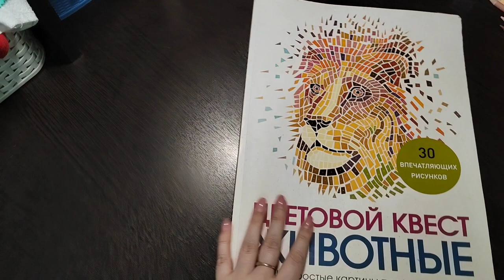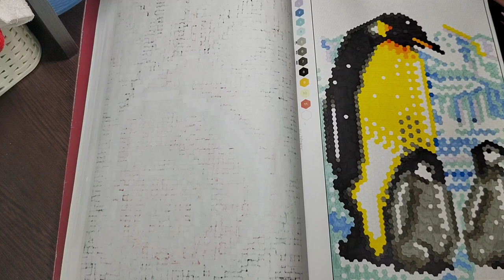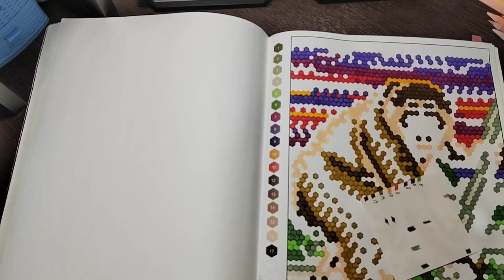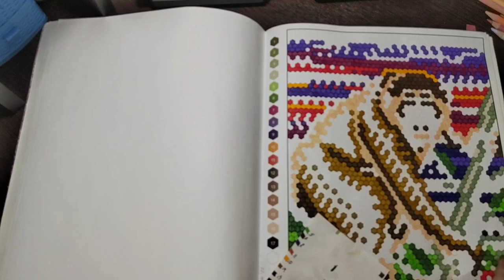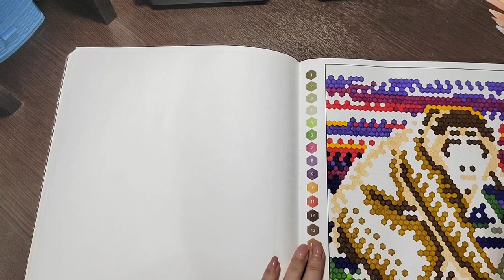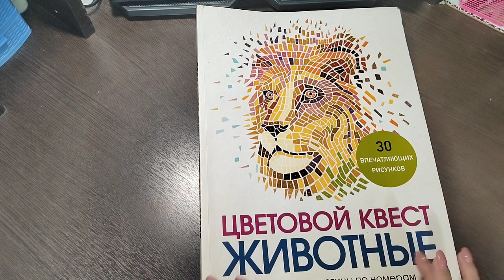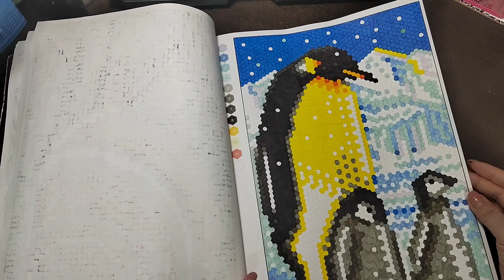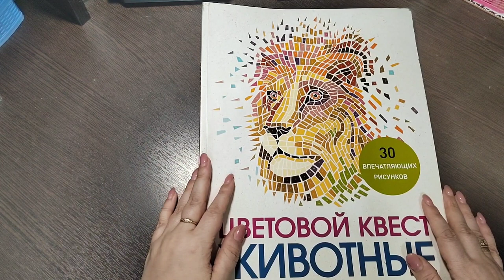ХОББИ ВЛОГ№4 ЗАКОНЧЕННАЯ РАСКРАСКА /ЦВЕТОВОЙ КВЕСТ ЖИВОТНЫЕ